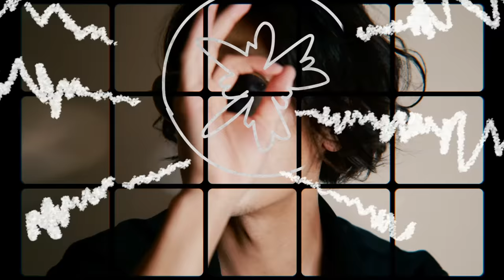N/A - NO GOOD (Official Music Video)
N/A
1st ALBUM「NO GOOD」
2020.9.9 RELEASE

RYO NISHIKIDO & JIN AKANISHI